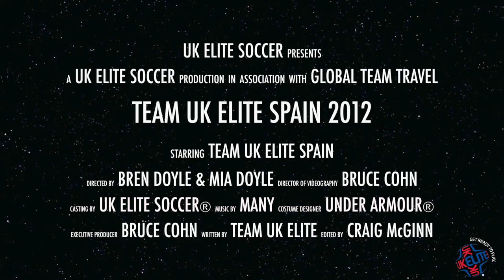Team UK Elite Trailer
Trailer for Team UK Elite European Soccer Tour 2012.